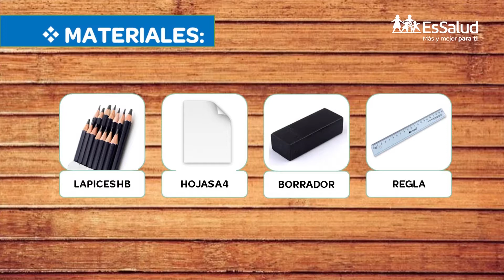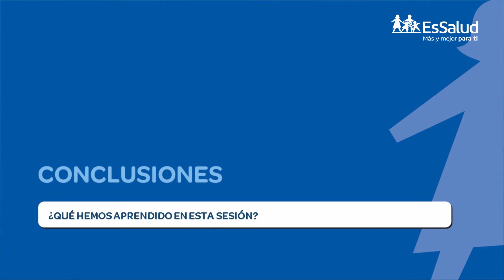TALLER DE DIBIUJO - TEXTURAS